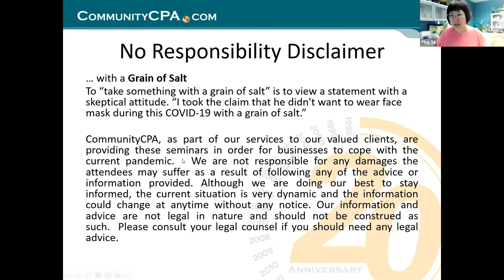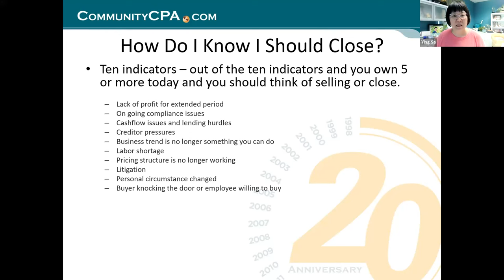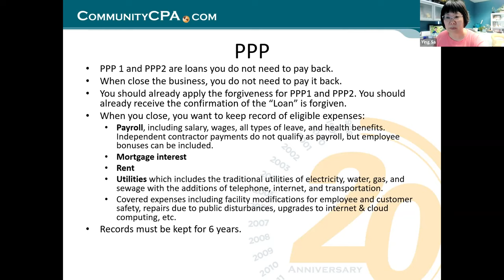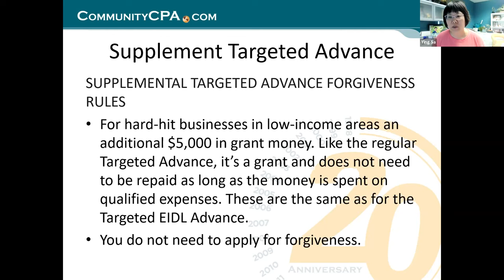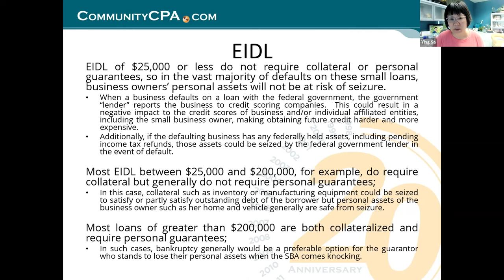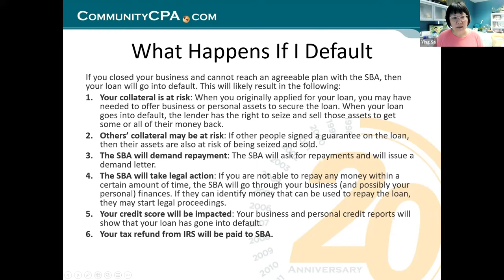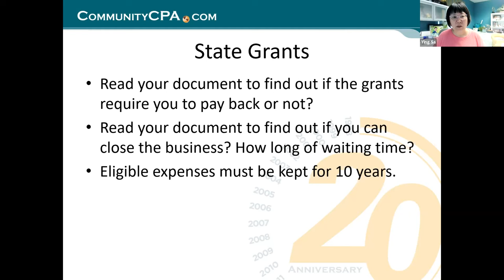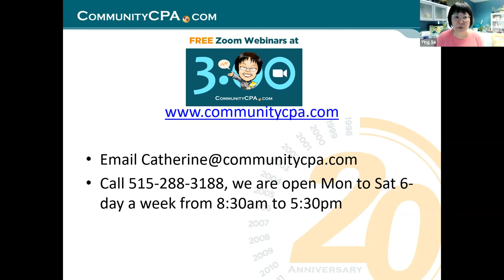Closing my business – ERC, RRF, PPP, EIDL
Your business struggled through the pandemic, and even with government assistance, it was not enough. If you are in a situation where you need to close your business, but you received money during the pandemic, such as ERC, RRF, PPP, and EIDL, you might be wondering what to do now. Whether you would even be able to close.

Join this webinar where Community CPA will explain what will happen to these funds. Do you have to pay them back? Do you need SBA approval for closing? Let's meet Ying and see what Ying has to say!